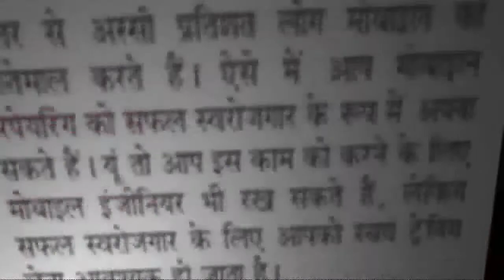यह है धरती से पाताल जाने का रास्ता, आप भी देखिए II Ann news